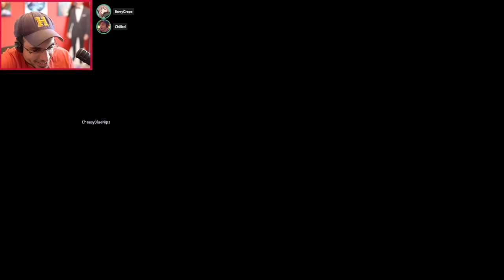THROUGH THE FIRE & FLAMES WE MURDER ON! (Nighthunt)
I really enjoyed this the first time we played...so we jumped in again. OUR Team Dominated!
What is Nighthunt?
Play as a teenager at camp where you have to run, fight, and hide from other teens to stay alive. Nighthunt is a multiplayer 3v3 stealth-action horror game where one team must defend their base and protect the radio antenna, while the other team tries to sneak in and steal it.